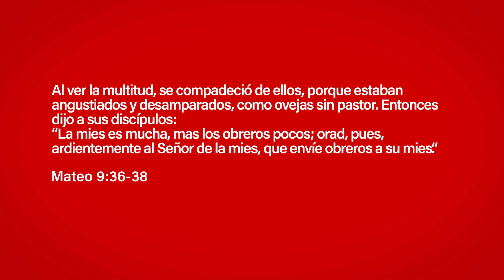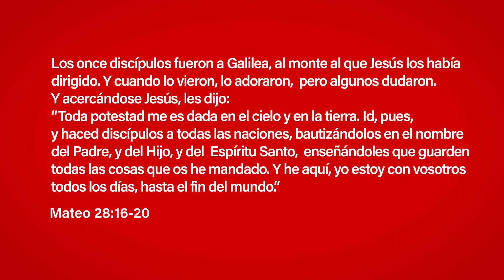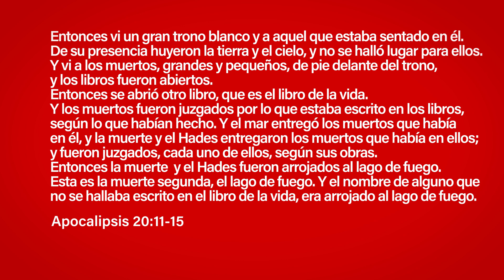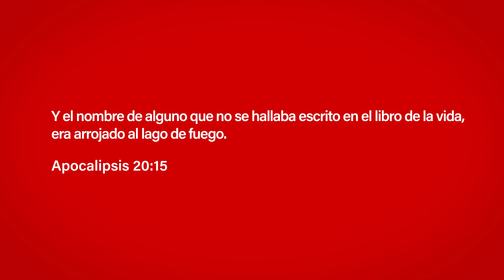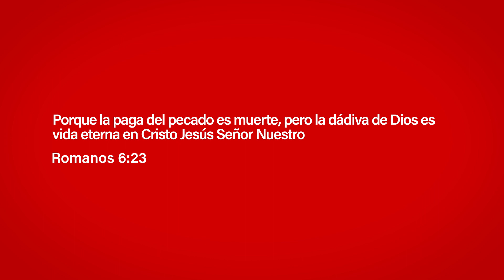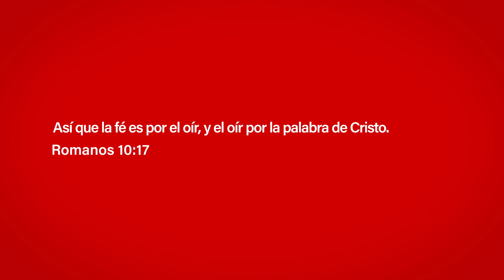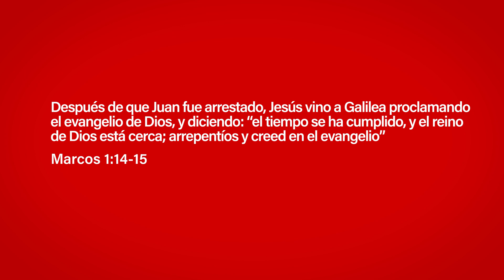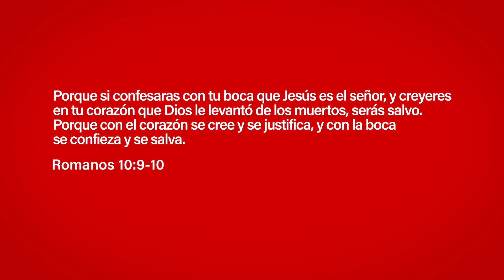Grandioso 40 Días de Comisión Sesión 1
to learn more and let us know how we can minister to you.

to submit prayer requests.

to give financially to the work of sharing the gospel.